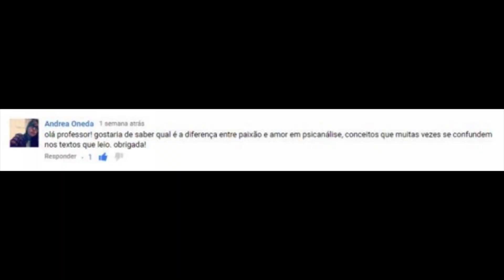Qual é a diferença entre paixão e amor? | Christian Dunker | Falando nIsso 67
Nesta série, Christian Dunker pretende responder a algumas dúvidas frequentes relacionadas à psicanálise. No vídeo-pílula de hoje, ele traz a paixão e amor para a psicanálise - quais são suas diferenças?

Bibliografia
Gradiva de Jensen e outros trabalhos
Sigmund Freud

Fragmentos: Sobre o que se escreve de uma psicanálise
Luciana Salum

Links
(Gradiva de Jensen)

Captação e tratamento de som e vídeo, iluminação, direção e edição são feitas por lucas buli e Júlia Bulhões.

2016